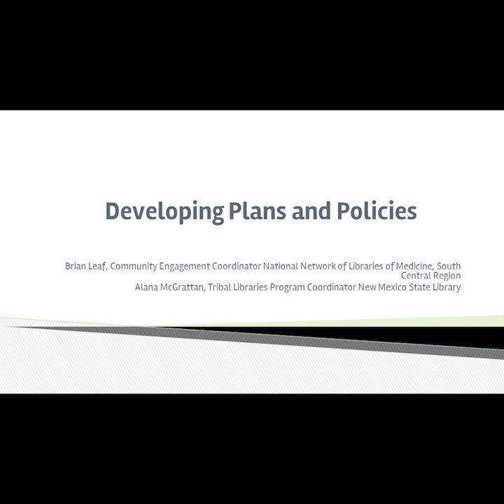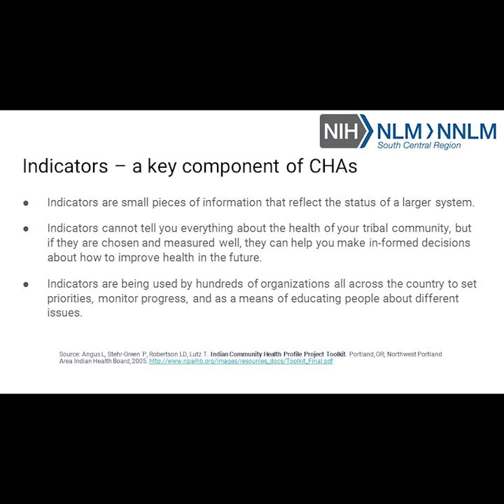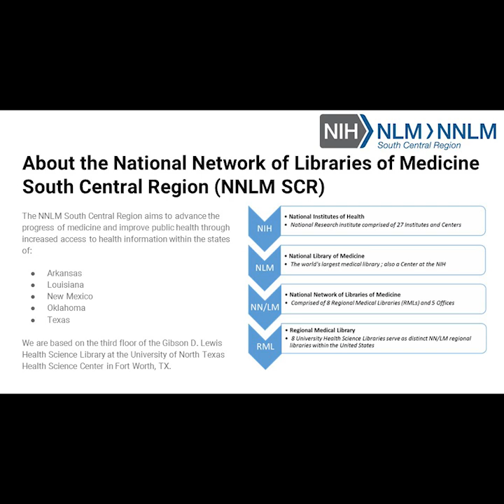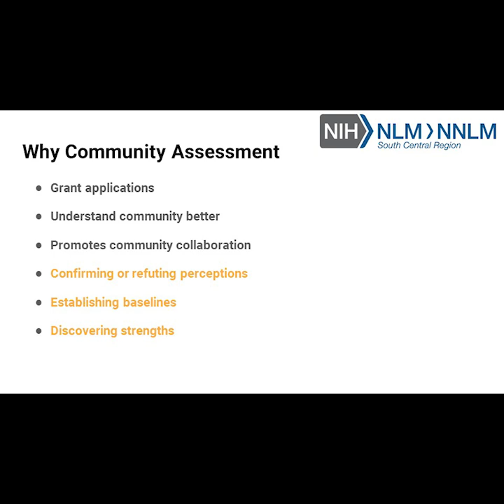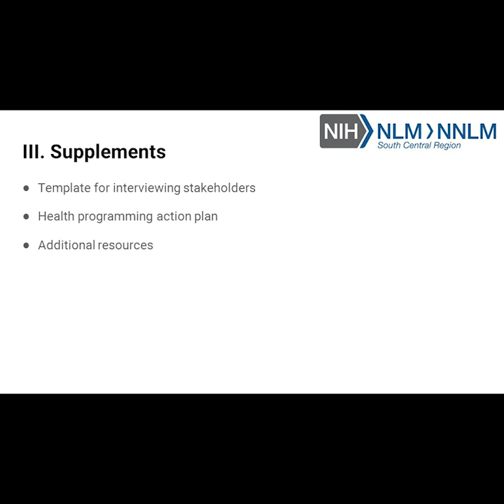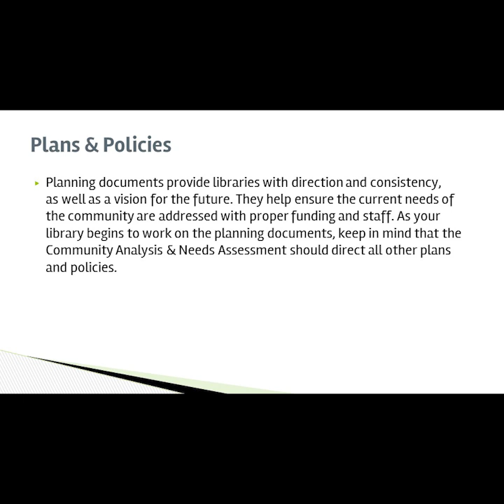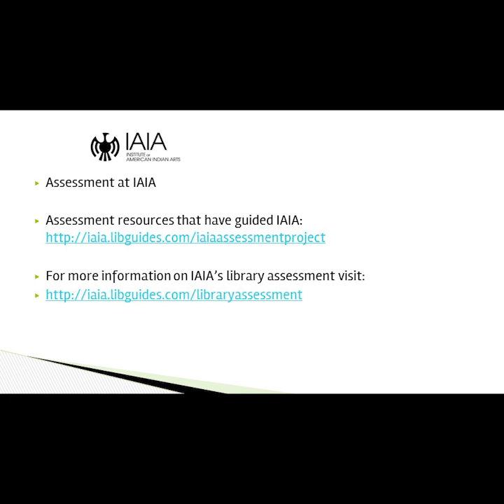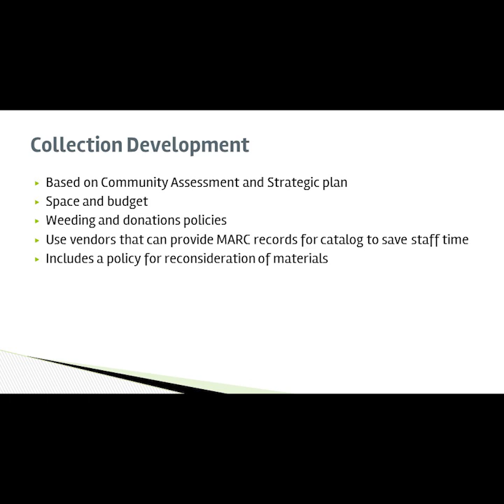Developing a Community Needs Assessment and Strategic Plan/Collections Policy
In this presentation, Alana McGrattan, Tribal Libraries Program Coordinator at New Mexico State Library and Brian Leaf, Emerging Technologies Coordinator at the NNLM South Central Region and the state liaison to Louisiana and New Mexico, provide model templates developed by the New Mexico State Library and the National Library of Medicine aimed at helping tribal librarians to easily and effectively conduct community needs assessments that can be used to inform and develop strategic plans and guide collections policies. This session was part of the ATALM annual conference held in Santa Ana Pueblo, New Mexico, on October 10-13, 2017.